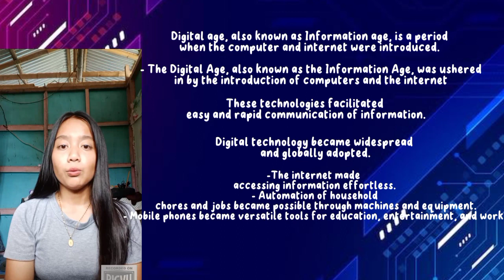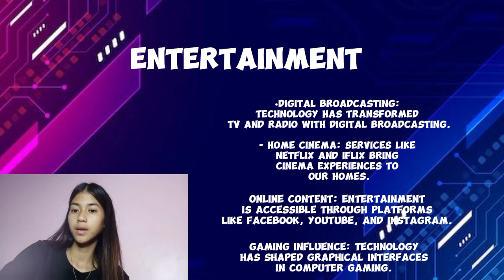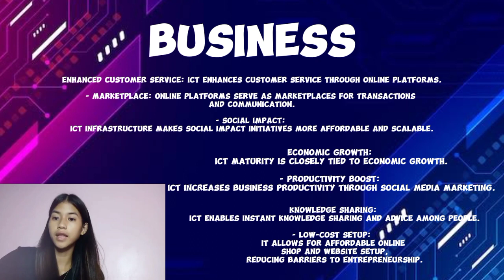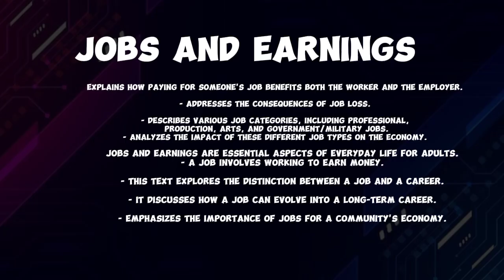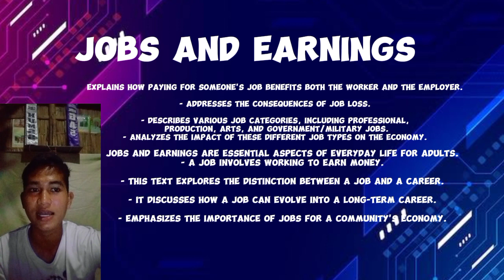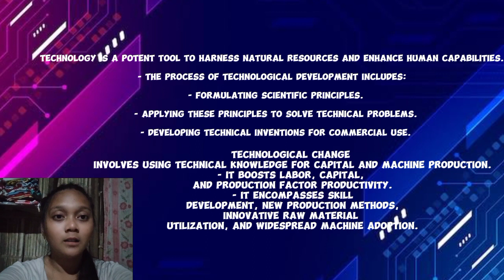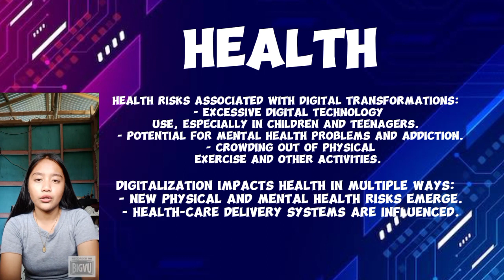ELIE - Module 5 Digital Technology and Social Change - BSHM 1D 2023-2024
At the end of this presentation, the audience is expected to be able to:
-Explain the role of ICT in social change.

-Identify the strengths, weaknesses, opportunities and imminent threats of the digital age.

-Articulate basic, but fundamental definitions of complex issues and dynamics that
humans encounter every day, such as technology, social progress, development, and
digitalization.

References: Luna, A., et. al. Living in the IT Era. Polytechnic University of the Philippines.